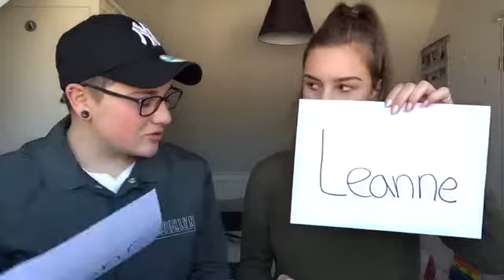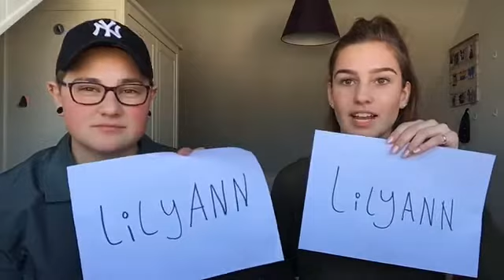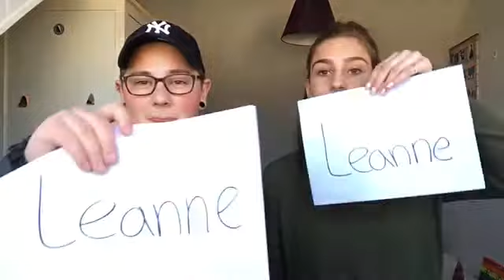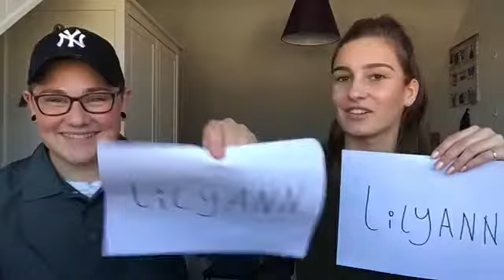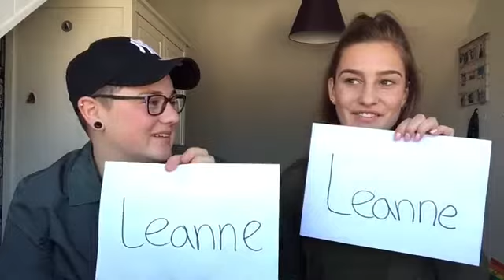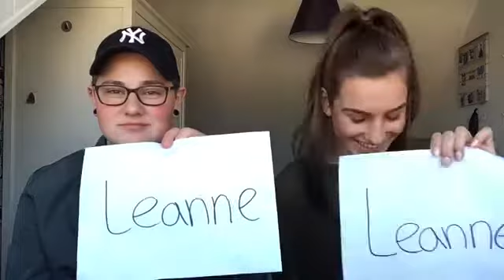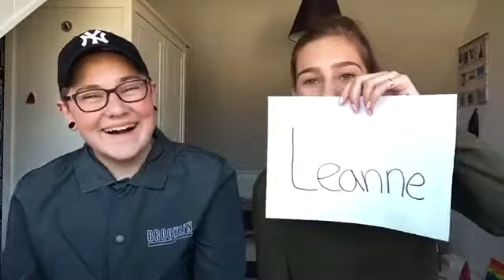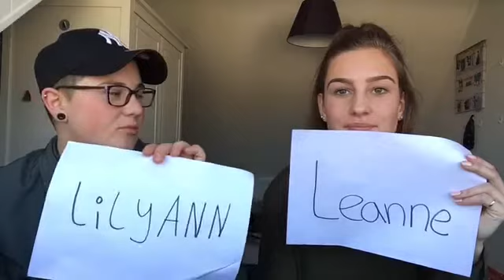Most likely tag ft. LilyAnn